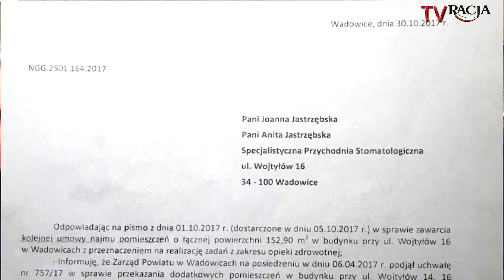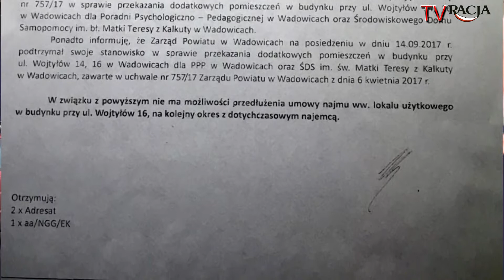Konferencja prasowa na temat co dalej z przychodnią stomatologiczną?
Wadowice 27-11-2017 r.